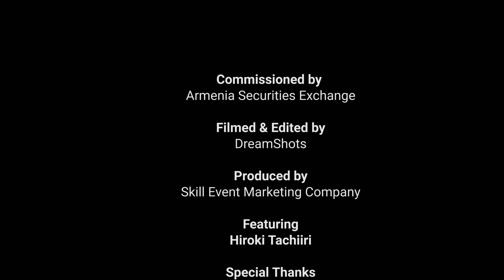(2021) Historical buildings Yerevan | Պատմամշակութային կոթողներ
Հայաստանում բնակվող ճապոնացի Խիրոկի Տաչիրին բացահայտում է Երևանի պատմամշակութային կոթողները։